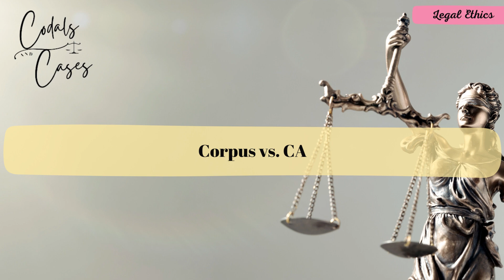Case Digest: Corpus vs. CA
Corpus v. CA 98 SCRA 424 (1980)

Doctrine:  While there was no express contract between the parties for the payment of attorney’s fees, the fact remains that respondent David rendered legal services to petitioner Corpus and therefore as aforestated, is entitled to compensation under the innominate contract ot facio ut des. And such being the case, respondent David is entitled to a reasonable compensation.